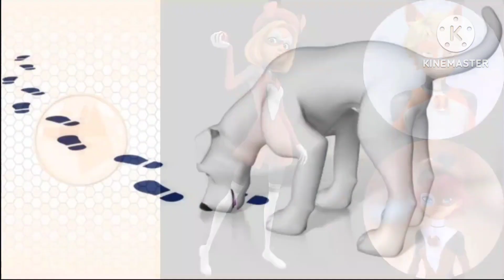Fixing the miraculous powers because they suck.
This video is a discussion about changing the power system in miraculous